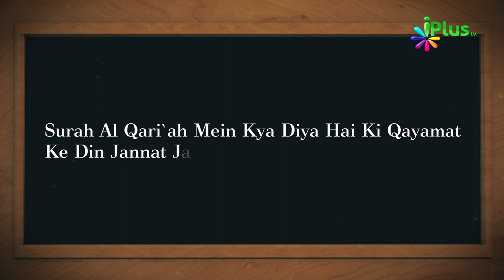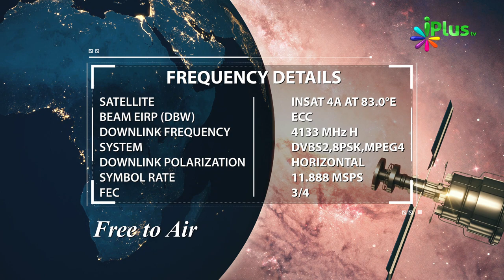Answer & Winner Name- Islamic Quiz - Aaj Ka Sawal 121 - iPlus TV